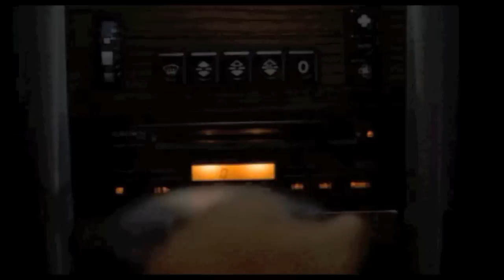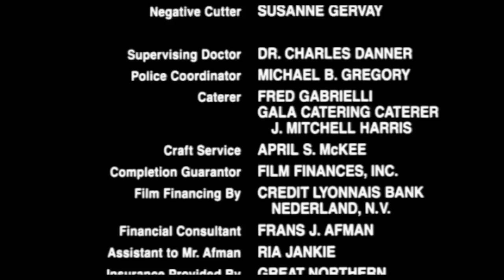Spac Hand Luke - Sidthug.mov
video from I come in peace A.K.A. Dark Angel (1990)